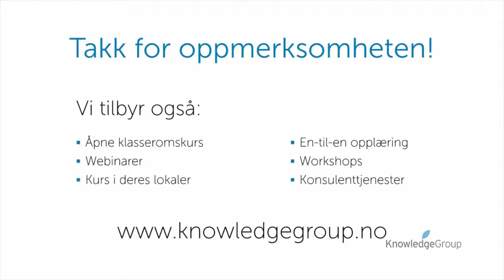Tre tidssoner i kalenderen - Outlook - Office 365 (1805)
I denne videoen viser vi hvordan du kan få tre tidssoner i kalenderen og velge hvilke dette skal være. Se alle våre Outlook kurs på